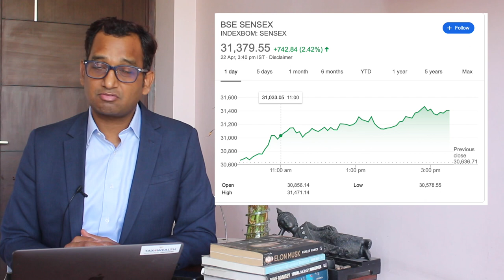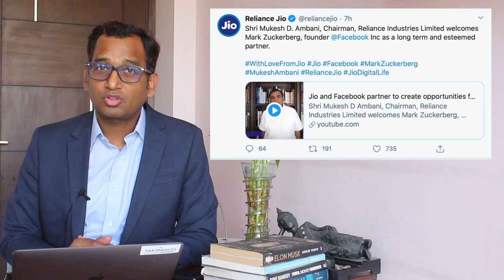Financial News In Hindi Facebook buys 9 99% stake in Reliance Jio or more